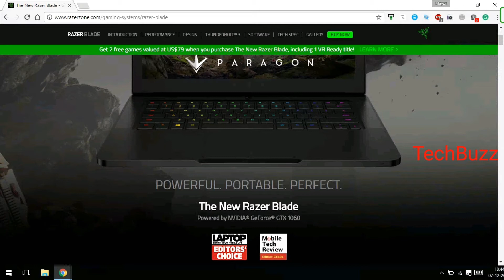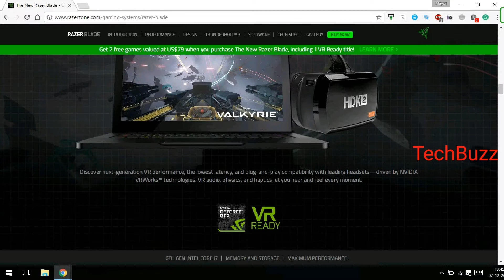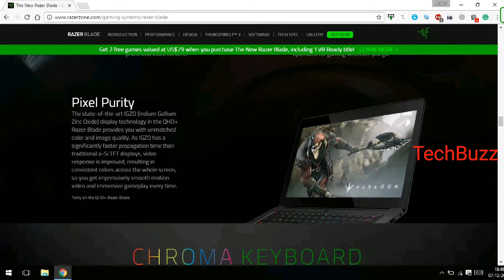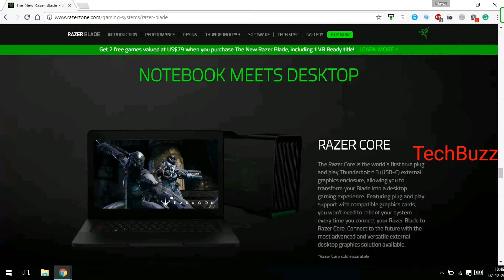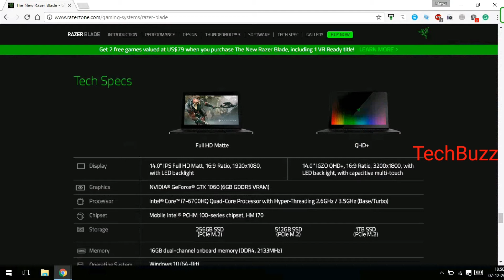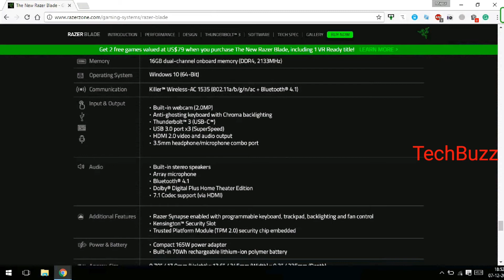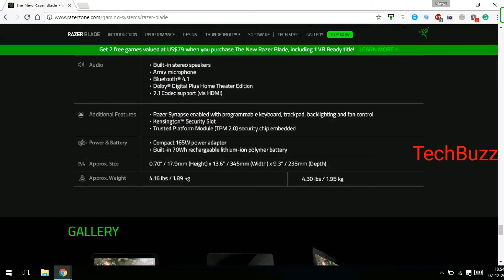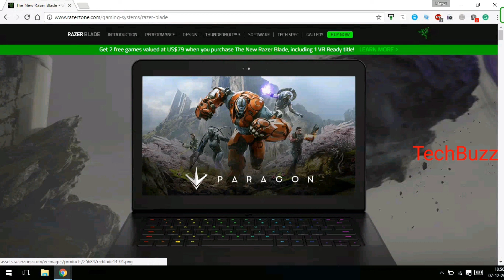The New Razor Blade Powerful Gaming Laptop, Specs Review, Faster Than Faster, Worth Rs 1Lakh Above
Here Is, The New Razor Blade Powerful Gaming Laptop, Specification's Review, Faster Than Faster, Hardcore Gamer Will Like. and Loved Too.
Worth To Buy.

Use This Links To Get Best Offers on Amazon and Flipkart. And Get Amazing Discount Everyday.

Buy Section :
Lenovo Vibe X3 (White, 32 GB)

Coolpad Note 3 (Black, 16 GB)

OnePlus X (Onyx, 16GB)

Xiaomi Redmi Note 3 (Gold, 32GB)

Lenovo Vibe K4 Note (Black, 16GB)

Lenovo Vibe K4 Note (White,16GB)

Lenovo Zuk Z1 (Space Grey, Cyanogen OS)

Moto G, 4th Gen (Black, 16GB)

Moto G, 4th Gen (White, 16GB)

Moto G Plus, 4th Gen (White, 32 GB)

Moto G Plus, 4th Gen (Black, 16 GB)

OnePlus 3 (Graphite, 64 GB)

OnePlus 3 (Soft Gold, 64 GB)

Samsung On5 Pro (Gold)

Samsung On5 Pro (Black)

Samsung On7 Pro (Gold)

Coolpad Mega 2.5D (Champagne-Gold)

InFocus Bingo 50+ (Silver, 16GB)

Moto G Play, 4th Gen (Black)

Moto G Play, 4th Gen (White)

Lenovo Z2 Plus (Black, 64GB)

Lenovo Z2 Plus (White, 64GB)

Lenovo Z2 Plus (Black, 32GB)

Lenovo Z2 Plus (White, 32GB)

HTC Desire 10 Lifestyle (Stone Black, 32 GB) - with Hi-res earphones

HTC Desire 10 Lifestyle (Stone White, 32 GB) - with Hi-res earphones

HTC 10 (Gold, 32GB)

Xiaomi Mi Max (Silver, 32GB)

Coolpad Note 5 (Royal Gold, 32 GB)

Lenovo Phab 2 Plus Smartphone (Gold, JBL earphones)

Apple iPhone 7 (Jet Black, 128 GB)

Moto Z Play 32 GB

Moto Z Play 64 GB

Moto Z Style Mod (White, 64 GB)

Hasselblad True Zoom Camera ( Moto Mod)

Google Pixel (Quick Black, 128 GB)

Google Pixel (Quick Black, 32 GB)

Moto F Plus, 4th Gen (Black, 32 GB)